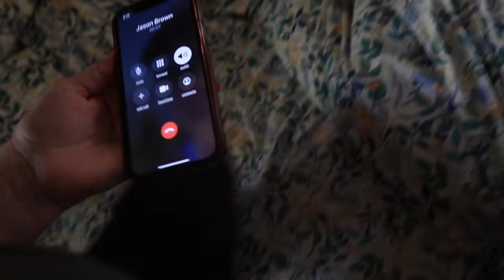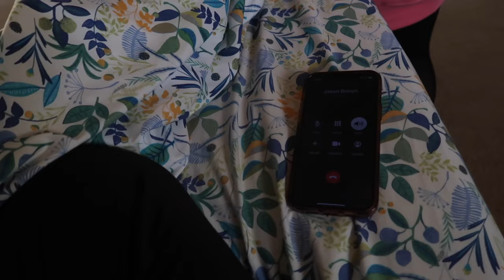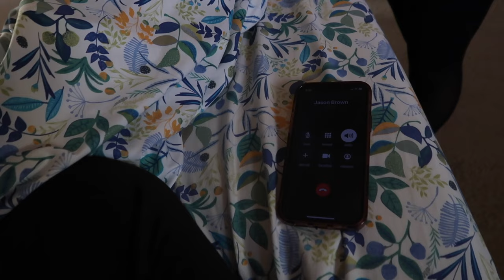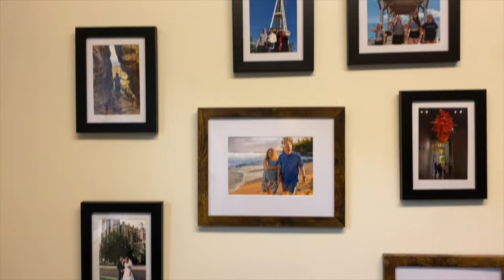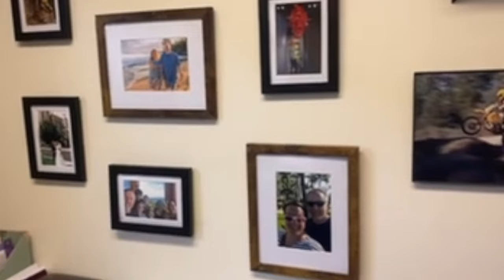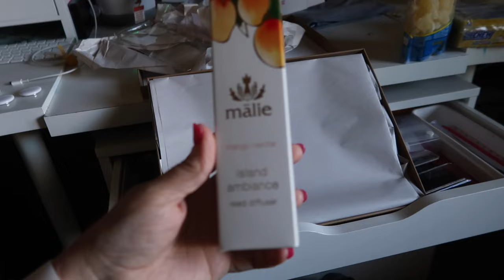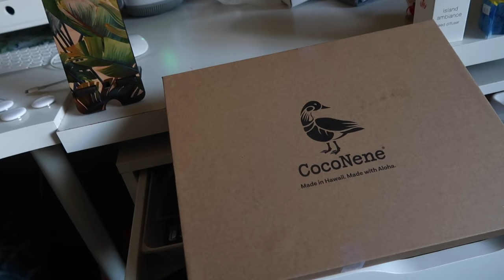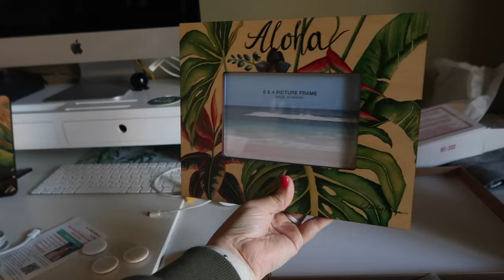GIFTING MY HUSBAND ONE LAST 50TH BIRTHDAY SURPRISE | HUSBANDS 50TH BIRTHDAY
AMAZON FAVORITES:

LUG TRAVEL BAG:

MICROFIBER BEACH (TRAVEL) TOWELS:

GoPro HERO9 BLACK CAMERA:

Canon PowerShot G7X Mark II Digital Camera:

Monitor Stand Riser Desk Organizer:

Bookshelf for Desktop Storage:

ART MARKER SET:

CURRENT PHONE CASE:

FETCH APP -2000 BONUS points w/ REFFERAL CODE:
5KKJA